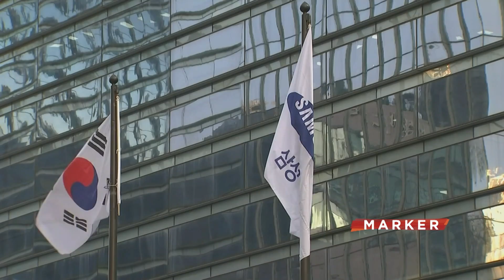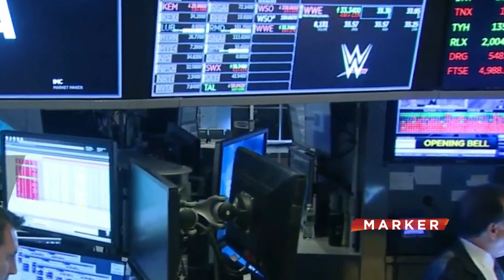Proizvodnja čipova - sektor u kojem su ukrštena koplja Kine i Amerike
Industrija poluprovodnika, odnosno čipova za električne uređaje, još je jedan sektor u kojem su ukrštena koplja Amerike i Kine. Nizom sankcija i restrikcija, Kina i Amerika pokušavaju da ograniče napredak jedna drugoj u elektronskoj industriji, što je dovelo do svojevrsnog ekonomskog hladnog rata. Danas svi imaju bar po jedan čip u nekom uređaju – u veš mašini, računaru, telefonu ili u automobilu. Međutim, čipovi su neophodni i za druge naprave, poput naprednog naoružanja i raketne industrije, zbog čega neke zemlje pristup tim uređajima smatraju i delom svoje nacionalne bezbednosti.

Pratite nas na i na društvenim mrežama